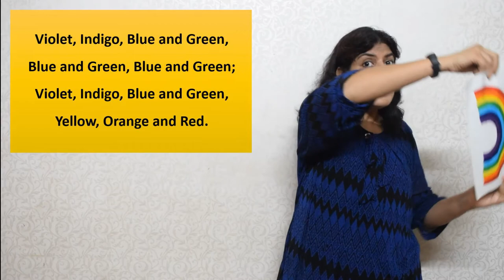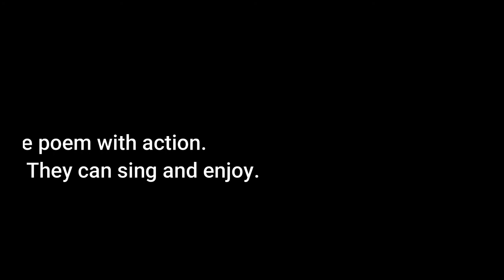October 6, 2020